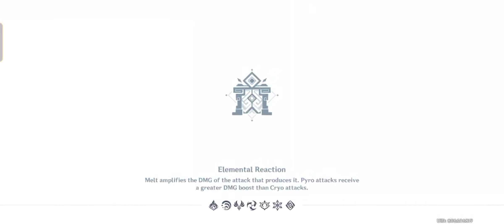Itto but 100% Crit Rate